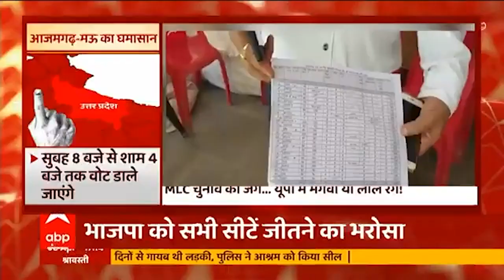प्रधान से लेकर सभी BJP को वोट देंगे : Brajesh Pathak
यूपी के डिप्टी सीएम ब्रजेश पाठक ने दावा किया है कि एमएलसी चुनाव ने भाजपा सभी सीटों पर जीत दर्ज करेगी। एबीपी गंगा से खास बातचीत में उन्होंने दावा किया कि प्रधान से लेकर सभी भाजपा को वोट देंगे